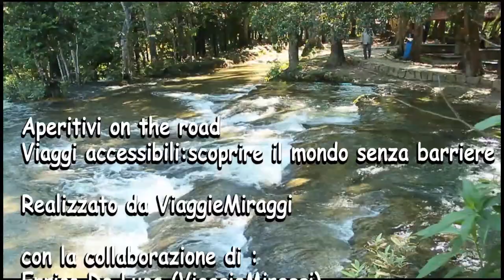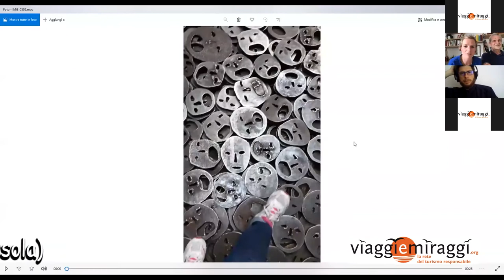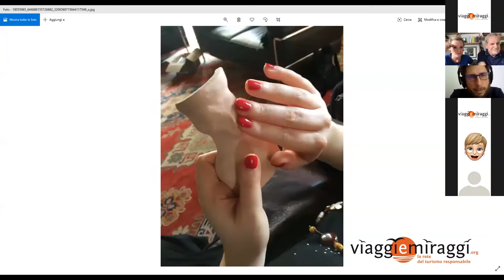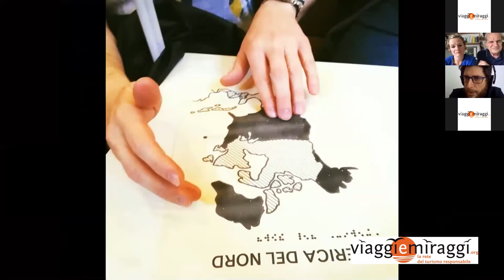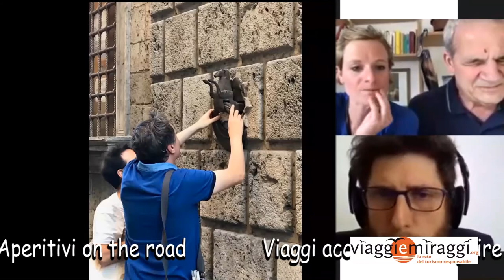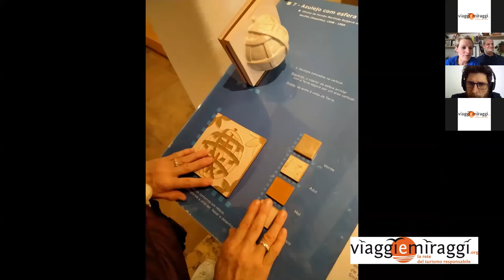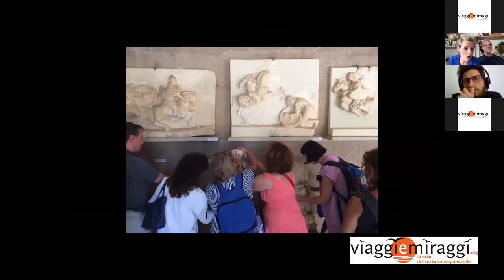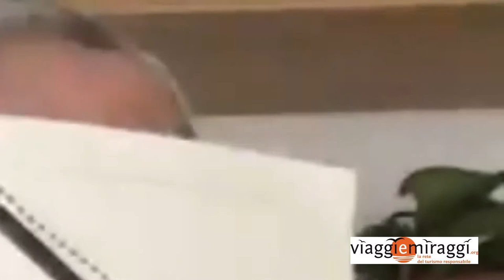Viaggi accessibili: scoprire il mondo senza barriere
Enrico De Luca (ViaggieMiraggi) e Paolo, Marta e Ilaria (La Girobussola ONLUS) ci parlano dei viaggi accessibili e inclusivi, una nuova tipologia di viaggio di ViaggieMiraggi, pensati per rispondere alle esigenze delle persone con disabilità sensoriali (per il momento ciechi e ipovedenti) coniugandole con un modo di viaggiare responsabile in Italia e nel mondo. Partire per un viaggio accessibile significa percorrere un itinerario che privilegia un approccio multisensoriale, grazie al quale favorire la conoscenza dei luoghi, delle persone e dei progetti sociali per vivere un’esperienza immersiva e di valore